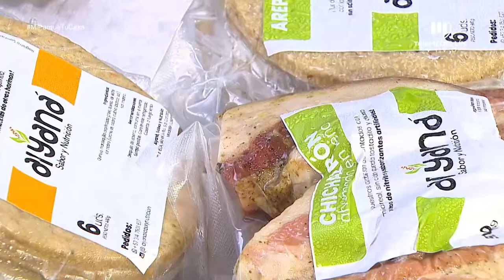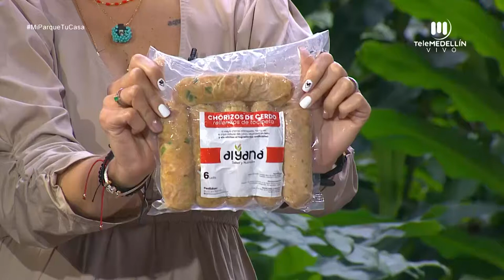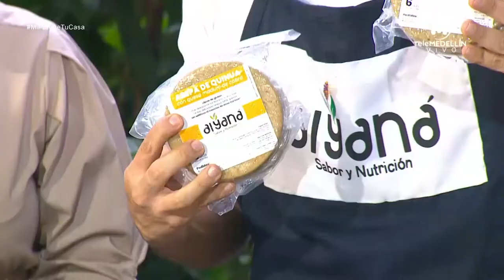Picada decembrina saludable [Mi parque, tu casa] Telemedellín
Invitada: Germán Mejía, emprendedor de AIYANÁ.